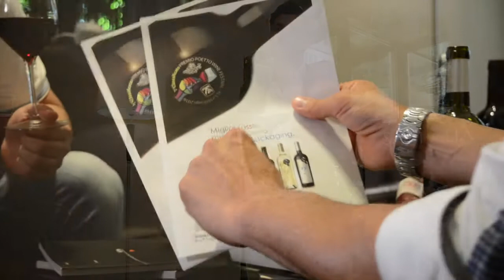Poetto Wine Festival 2016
Al PoettoWineFestival 2016 sarà possibile votare il miglior bianco, il miglior rosso e il miglior packaging.
Naturalmente attraverso l'app gratuita WinePIX.